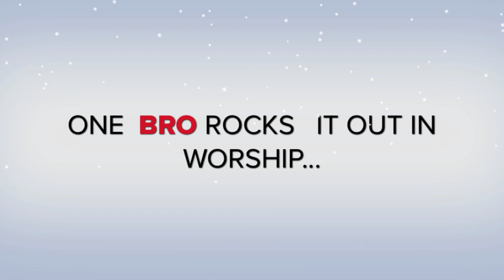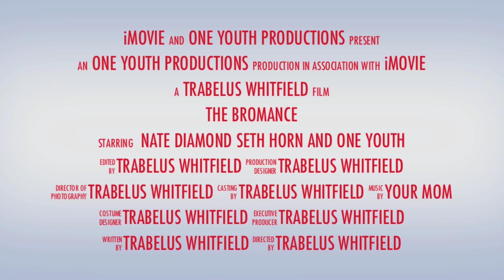The Bromance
The movie about how, in one youth group, Bromances come and go...